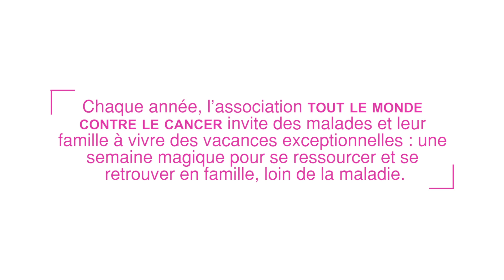Des parenthèses enchantées pour les malades et leur famille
Chaque année, l'association "Tout le monde contre le cancer" invite des enfants malades et leur famille à vivre une semaine de vacances extraordinaire, riche en réalisation de rêves, en éclats de rire et surtout en émotion !